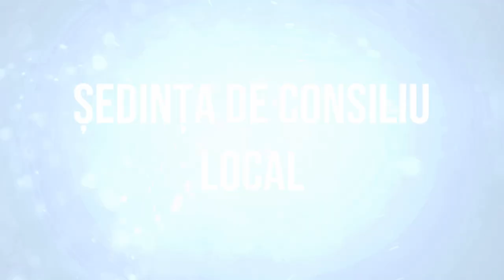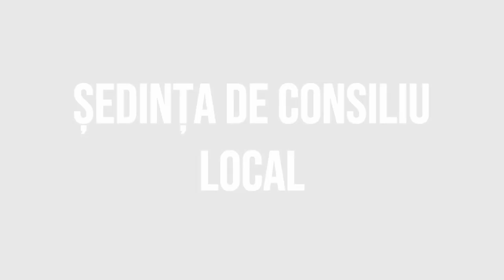ASAU - Sedinta Consiliului Local din 19 decembrie FILMARE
ASĂU, județul Bacău - Ședința Consiliului Local din 19 decembrie FILMARE EXCLUSIVTV.

Vizionare plăcută !

ROMANIA KEYWORD PRO PLUG-IN:
metaverse,
meta vers,
metavers,
metavers romania,
documentar,
documentare,
short film,
eugen ungureanu,